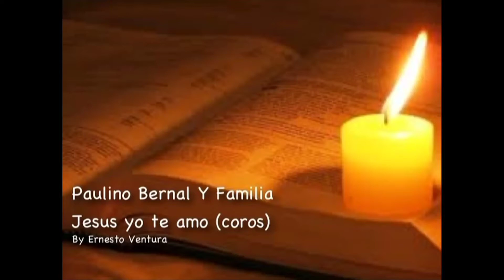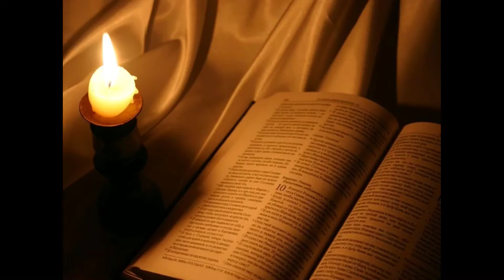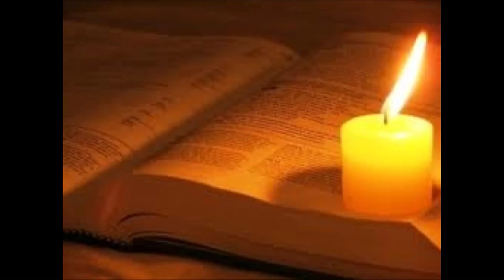Paulino Bernal - Jesus Yo Te Amo (coros)